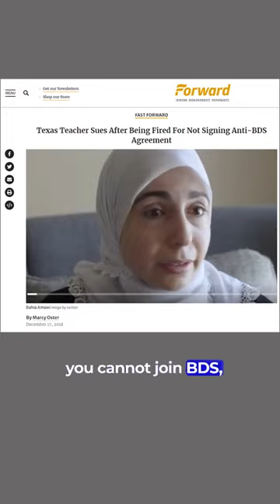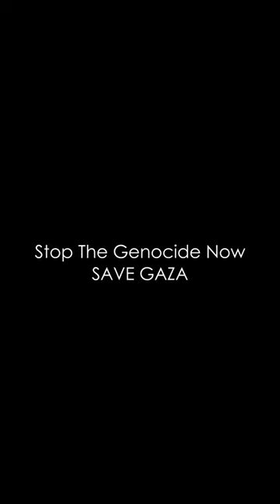Bassem Youssef | Piers Morgan | Proportionate Response!?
Bassem Youssef, the comedian, political commentator and writer from Egypt, has expressed his views on terrorism and response in his YouTube video where he meets with Piers Morgan. Youssef believes that a disproportionate response would be the most effective way to stop terrorism. He uses the example of Israel's actions towards Palestinians as an illustration of the unjust outcomes that may arise from a response that is not proportionate.

Youssef explains the negative consequences that have resulted from Israel's actions such as the kidnapping and burning of a Palestinian boy named Muhammad AB teen as well as the difficulty Palestinians have in obtaining basic necessities like water and food. He expresses his uncertainty about what a proportionate response would look like and how it could effectively solve the issue.